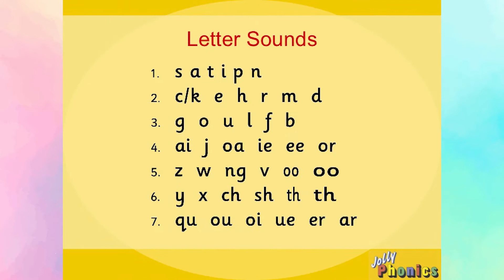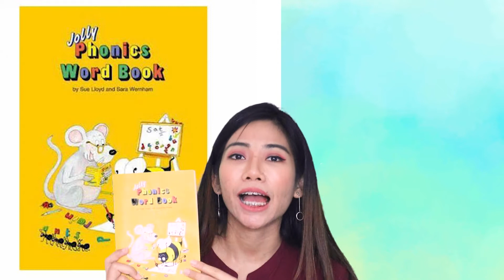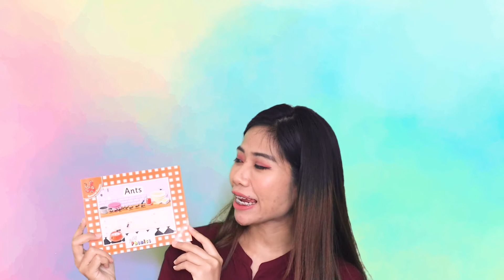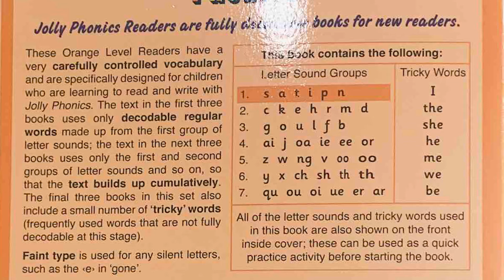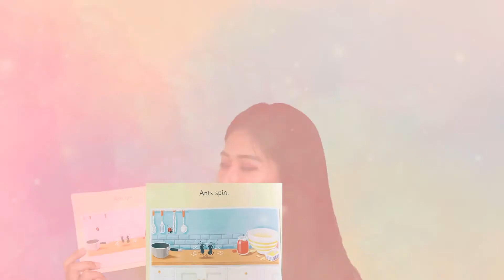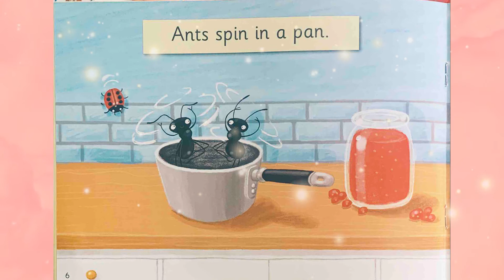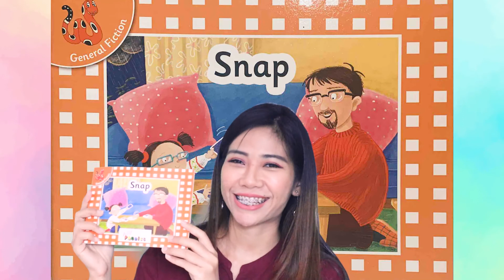พาน้องอ่านนิทานโฟนิกส์กลุ่ม 1 s a t i p n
🛍️ สั่งซื้อนิทาน Jolly Phonics Orange Level Readers Complete Set (จำนวน 21 เล่ม) ชุดนิทานสีส้ม ชุดฝึกหัดอ่าน

เรียนพิเศษกับครูไทย หรือครูต่างชาติ ตัวต่อตัว หรือแบบกลุ่ม ราคาพิเศษ
⏬ ทักไลน์แอท @Engbrain

ศึกษาเรียนรู้เพิ่มเติมเกี่ยวกับโฟนิกส์ และจอลลี่โฟนิกส์